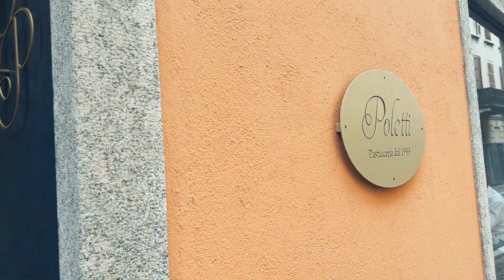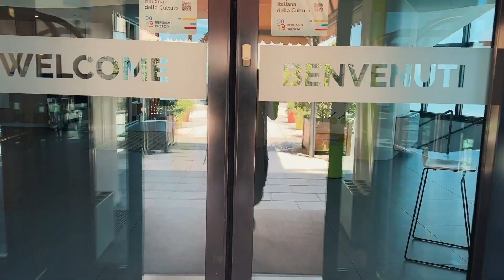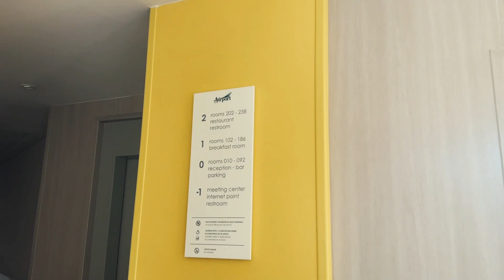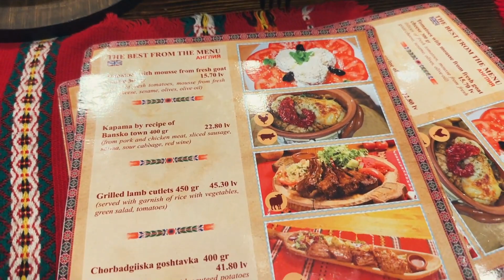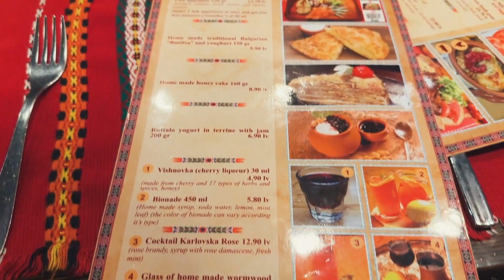BIRTHDAY BIBI IN SOFIA BULGARIA